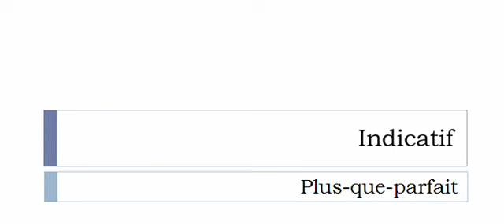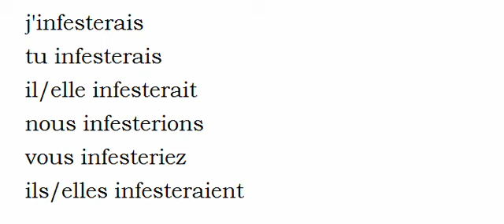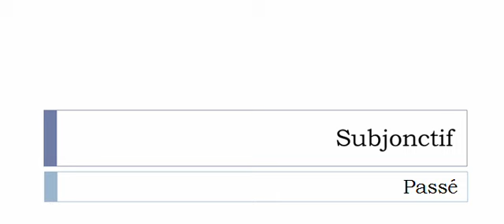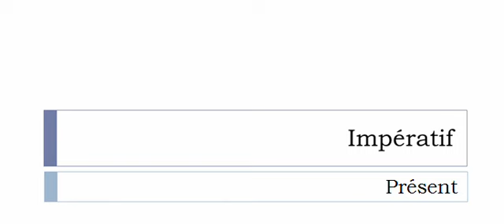Curso de francés = Conjugación = Infester